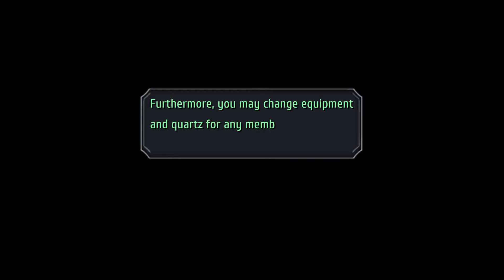Ain't No Love in Crossbell City - Let's Play The Legend of Heroes: Trails From Zero [Blind] -Part 88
Hello Everyone and welcome back to Let's Play The Legend of Heroes: Trails From Zero! In this video we meet with the chief and Dudley back in Crossbell to come up with a plan, but quickly learn we are no longer safe in the city.